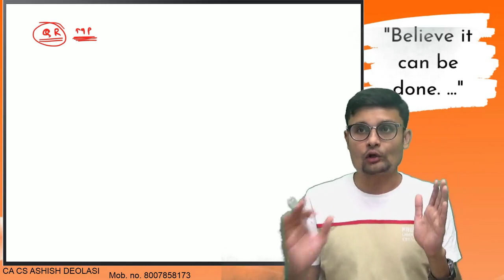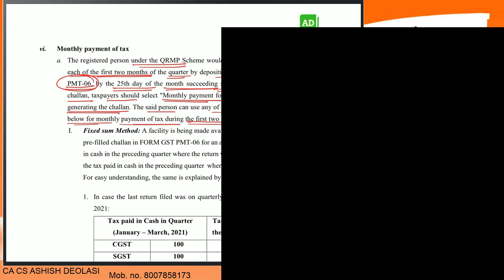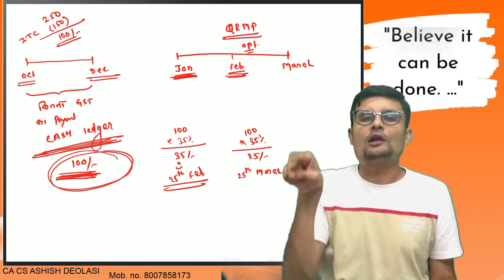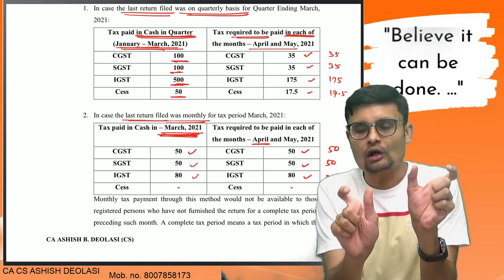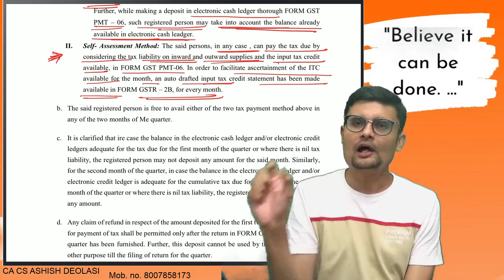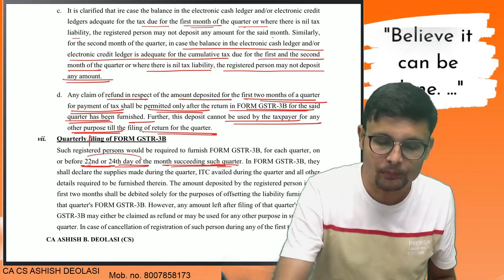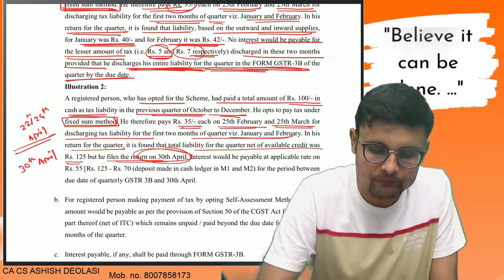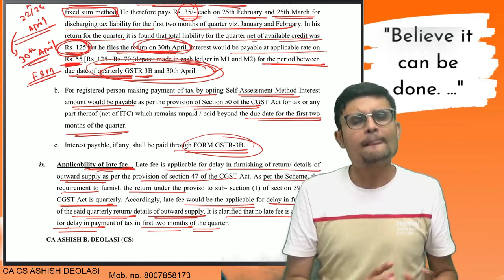AMENDMENT PART LECTURE 7 (Nov-Dec 21)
* CA ASHISH B. DEOLASI is a renowned faculty in top most cities of India to have realized the changing time and moduled himself accordingly to bring the best quality lectures delivered by him to the doorsteps of students pursuing CA/ CS for the better accessibility in every corner of the country.
Having taught over 11000+ students in this field for the last 4 years, he understands the reason behind the failure of students to clear the exam in minimum time and advises learning pattern to change this situation.

for blogs by CA/CS Ashish Deolasi Sir!

AD lasses online lectures cs /ca /cma